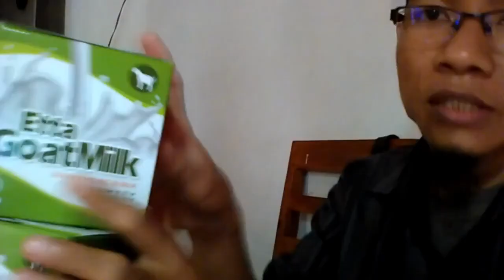Update Harga susu kambing bubuk WA 081282707458